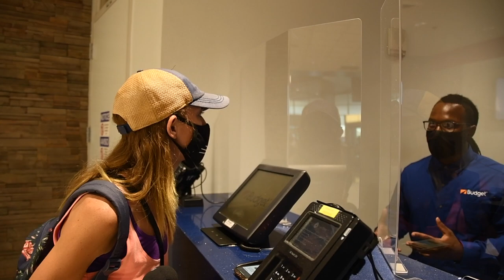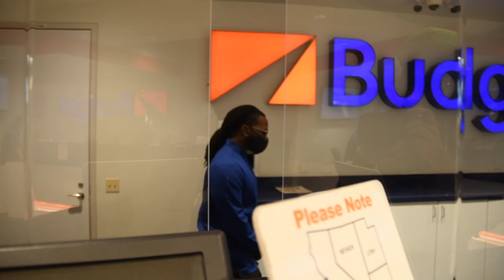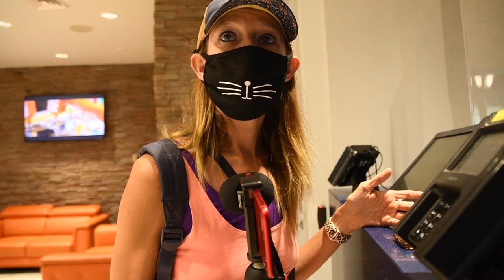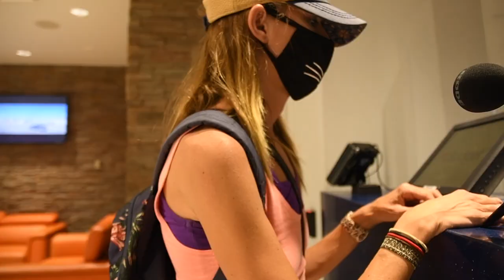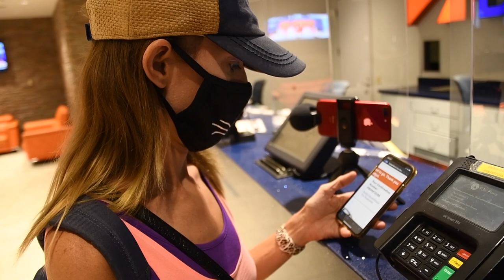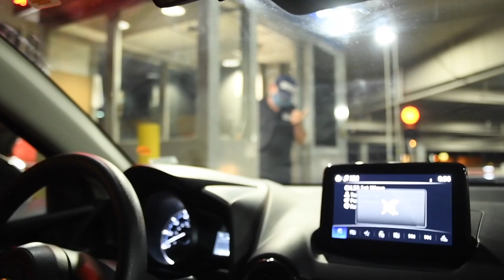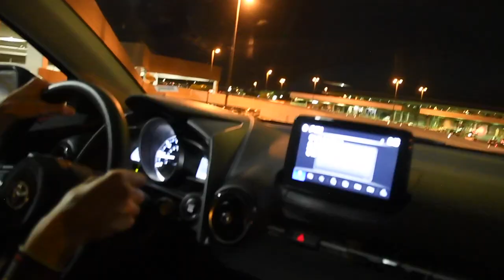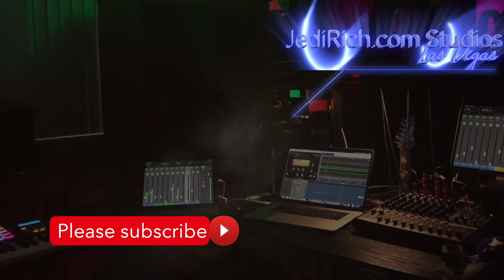Leaving Las Vegas Episode 8: Jedi Joy has a meltdown at the Budget Car Rental in Las Vegas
Leaving Las Vegas Episode VIII : The Jedi are leaving Las Vegas for a number of reasons.  The main reason is Vegas is done. At least for now. The leaders & business owners in Vegas stole so much money from tourists, investors & each other that a recovery in Las Vegas is at least one year away.  By the end of the year, the global panic will have subsided.  The new president (or the old one but most likely a new one) will claim victory by easing COVID restrictions. Allegiant Stadium was  publicly funded project.  The problem with uses taxpayer money for a civic project is if the taxpayers leave, who pays for your project?  The taxpayers in this case are tourists. Tourists? Tourist's money is icing. A city or county needs cake.   Where will Las Vegas get the money to pay back the Stadium loans should there be a gap in tourism in the next 25 years?  Why would the County agree to put a civic project  contingent on a fickle industry like tourism? A slight downturn in the economy would result in a financial disaster.  For those who do not know, the stadium was funded by the sale of personal seat licenses (tickets). The money you gave the Raiders for the stadium is being used to fund the 40% of the stadium.  The other 60% comes from the Bank of America and a loan from the NFL. There are 18 months of cash reserves to handle an event such as this.  However, the 18 months will be deferred payments.  Next year, they will have to pay for this year plus next year.  Where will Allegiant Stadium get the money top pay their bills?

That is just one example oof the shenanigans that were being played by Sheldon Adelson and his newly acquired Las Vegas Review journal.  The Review Journal, like most of Las Vegans, was against a hotel tax to pay for a football team.  Hotel taxes means less tourists. That's simple Econ 101 supply & demand economics. But the when Sheldon bought the Review-Journal, the paper changed their opinion.  They suddenly were in favor of a stadium tax.  Have you ever seen Citizen Kane? If not, watch it tonight.

Eventually, the bill passed. Many were concerned. Jim Murren, the former CEO of MGM Resorts, conveyed his concerned. After October 1st, burins was dismal in Las Vegas. So Jim when he devised a plan: MGM2020. The plan was to unload MGM’s casino's real estate to unsuspecting investors. When the shit hits the fan, Jim was going to buy back the casinos in 2025. Jim abruptly resigned in February 2020 but not before selling his MGM stocks at an all-time high.

Those who do not remember 2008 need only look at to Resort World, the Drew and several other skeletons to remind you never bank on fickle tourists for money. Resort word was purchased recently by Genting, a group from Mtaylasia.No such luck for the other building that are now approaching 15 years on non-use.

Now, the employees at Budget Rental enjoy giving tourists a hard time. That's the problem in Vegas. JediinPanamá accounts